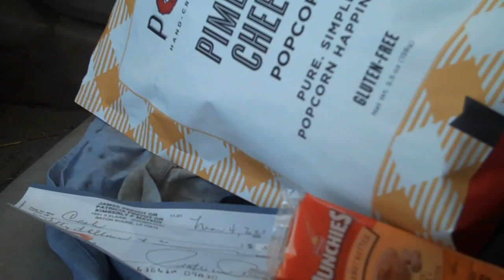Wobbly cat / pets / spring work begins